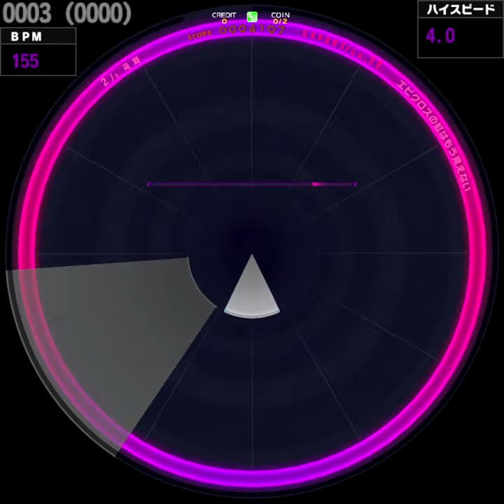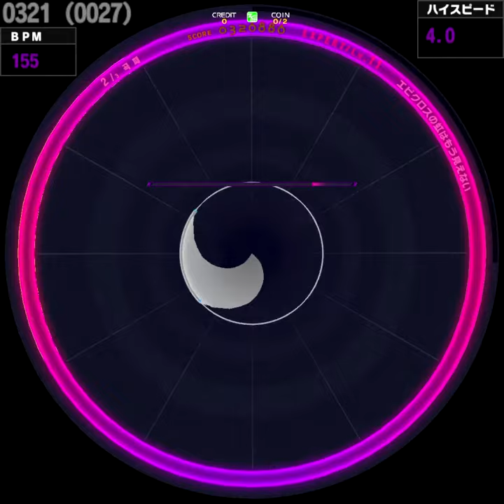[WACCA] エピクロスの虹はもう見えない (EXPERT)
SYNC.ART'S feat. 美里
2021/05/13

Lv. 11